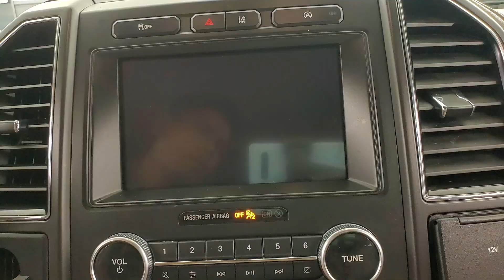2020 Ford Expedition Max Limited NAVIGATION BACK-UP CAMERA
Stock #:A87510